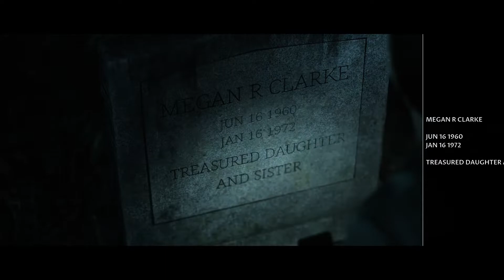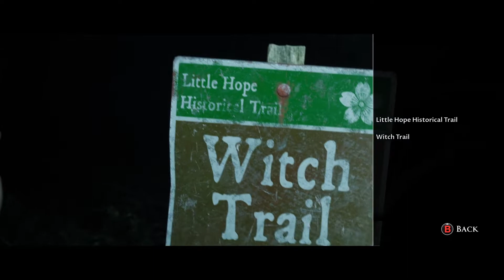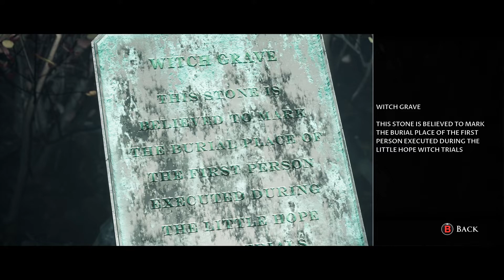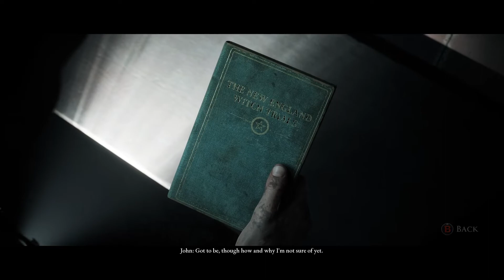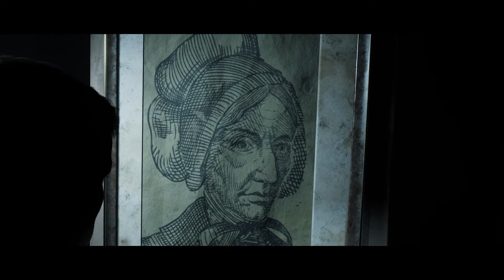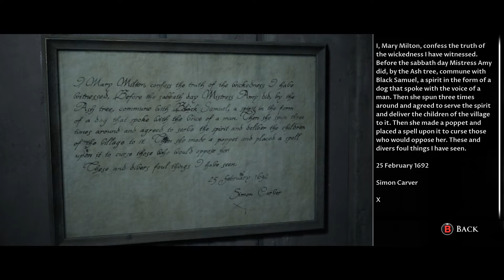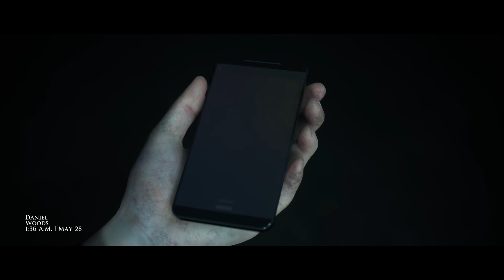Little Hope Walkthrough PART 6 - The Museum (No Commentary)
The Dark Pictures Anthology: Little Hope is an interactive drama survival horror video game developed by Supermassive Games and published by Bandai Namco Entertainment. It is the second of eight planned installments in The Dark Pictures Anthology series and the successor to Man of Medan. The game is set to be released for Microsoft Windows, PlayStation 4 and Xbox One on 30 October 2020.